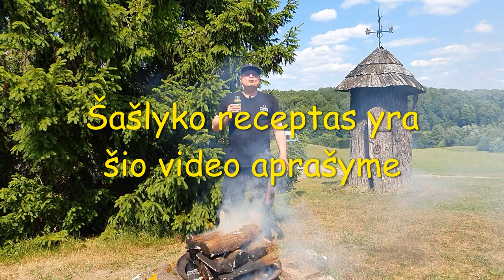Šašlykas marinuotas raugintų kopūstų sultyse!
Vasara - šašlykų sezonas! Ar bandėte marinuoti šašlyką raugintų kopūstų sultyse? Aš pabandžiau ir man labai patiko! Nuo šiol šašlyką marinuosiu tik taip! Taip marinuota mėsa yra sultinga, minkšta ir švelni. Marinatas su raugintų kopūstų sultimis yra puikus! Aš atradau naują mėsos marinavimo būdą.
Šašlykas raugintų kopūstų sultyse - tai Vyriškos virtuvės originalus, autorinis receptas!
 @VyriskaVirtuve  dalinasi su jumis šiuo šašlyko receptu! Pamėginkite patys! Šašlykų sezonas tęsiasi! Piknikų sezonas tęsiasi!
Gero apetito!

ŠAŠLYKO RECEPTAS (3-4 asmenims)
Kiaulienos sprandinė 1kg
Marinatas:
Raugintų kopūstų sultys 500ml (Lietuvoje yra visuose didžiuosiuose prekybos centruose)
Svogūnas 1vnt
Gvazdikėliai - mažas žiupsnelis
Kadugio uogos  1 saujelė
Penkių rūšių pipirai 1 saujelė
Aštrūs mėsos prieskoniai 0,5-1 arbatinis šaukštelis
Prieskoniai Chmeli suneli 2 valgomi šaukštai
Šašlyką valgome su lavašu arba keptomis lauže bulvėmis ir sezono daržovėmis.